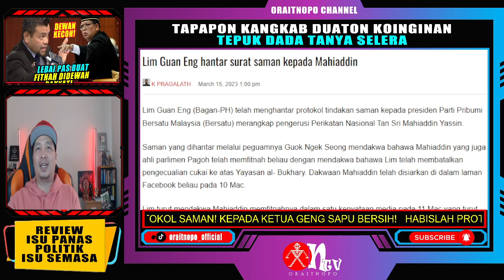HABISLAH PROTOKOL TINDAKAN SAMAN! KEPADA KETUA GENG SAPU BERSIH!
Lim Guan Eng (Bagan-PH) telah menghantar protokol tindakan saman kepada presiden Parti Pribumi Bersatu Malaysia (Bersatu) merangkap pengerusi Perikatan Nasional Tan Sri Mahiaddin Yassin.
Saman yang dihantar melalui peguamnya Guok Ngek Seong mendakwa bahawa Mahiaddin yang juga ahli parlimen Pagoh telah memfitnah beliau dengan mendakwa bahawa Lim telah membatalkan pengecualian cukai ke atas Yayasan al- Bukhary. Dakwaan Mahiaddin telah disiarkan di dalam laman Facebook beliau pada 10 Mac.
Lim turut mendakwa Mahiaddin memfitnahnya dalam satu kenyataan media pada 11 Mac yang turut disiarkan di dalam laman Facebook. Kenyataan tersebut telah dilaporkan oleh media massa
Seterusnya pada 12 Mac, Mahiaddin menyatakan bahawa tidak akan menarik balik kenyataan berunsur tuduhan terhadap Lim ketika membuat ucapan penggulungan semasa perhimpunan agung Bersatu di Menara PGRM.Menurut Guok kenyataan Mahiaddin memberi gambaran bahawa Lim menyalah gunakan kuasa ketika menjawat jawatan Menteri Kewangan. Selain itu Mahiaddin menggambarkan Lim sebagai seorang yang bersikap perkauman, anti Melayu dan anti Islam.